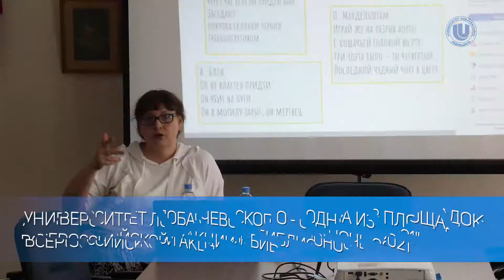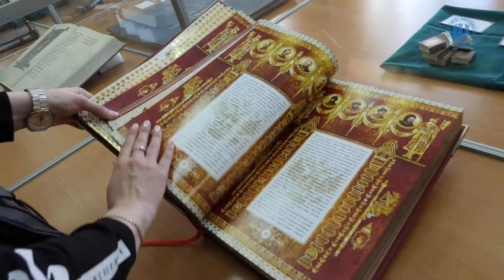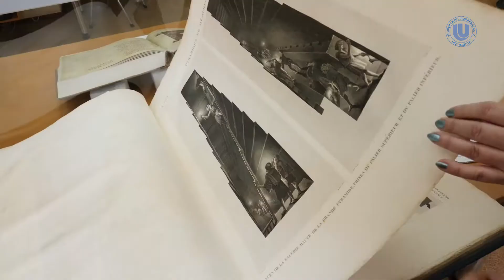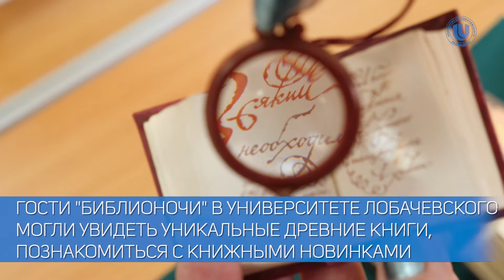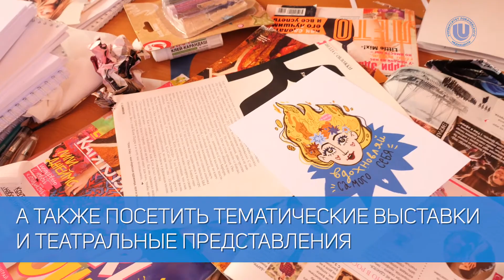"Библионочь" в Университете Лобачевского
24 апреля Университет Лобачевского присоединился к Всероссийской акции "Библионочь-2021"